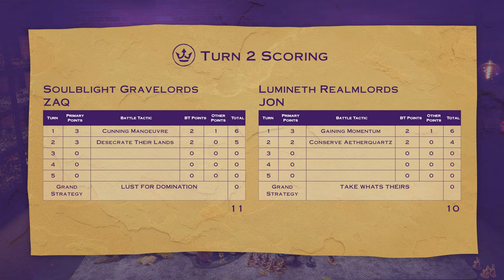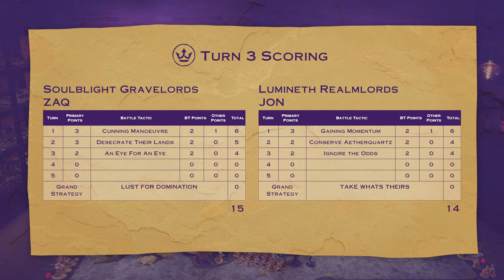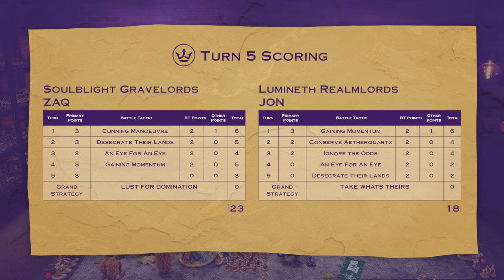Lumineth vs Soulblight - THE AoS Wizard Battle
Teclis faces off against Nagash in this epic wizard throw down! You might say these AREN'T your grandmother's Hero Phases! We're super excited to be showing off some new stuff today too, friend of the studio Chris Thomas's Lumineth and our very own Meg has painted up the Supreme Lord of Jerk-Wad himself, Nagash! You won't want to miss this one!

Zach's List (Nagash and Friends) -
Jon's List (Teclis and Fiends)-

The Titans Sigmar Team (Bridger, Jon, Lindsay and Zach) wish to thank the following:
Megan (for all the slick art), Adrian (for general YouTubey help and support) and of course the Bay Area Sigmar Community, who kindly lend us models to use on stream.